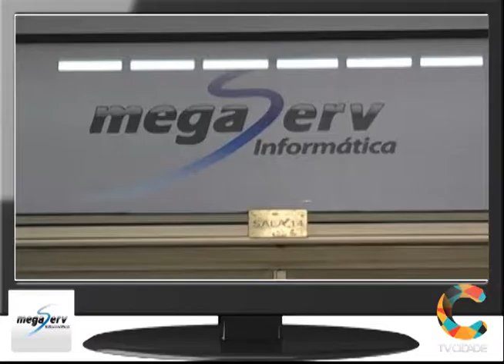Mega Serv informática Mensagem de Natal 27/12/2016 Apoiadores da TV Cidade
TV Cidade o Canal 14 da NET em Farroupilha RS